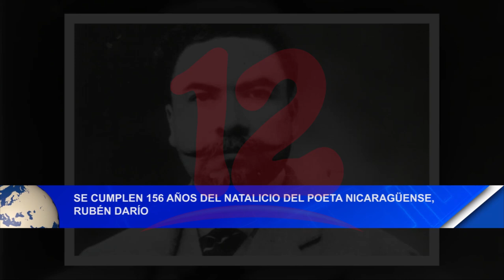Noticias12Nicargua Se cumplen 156 años del natalicio del poeta nicaragüense Rubén Darío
Se cumplen 156 años del natalicio del poeta nicaragüense Rubén Darío